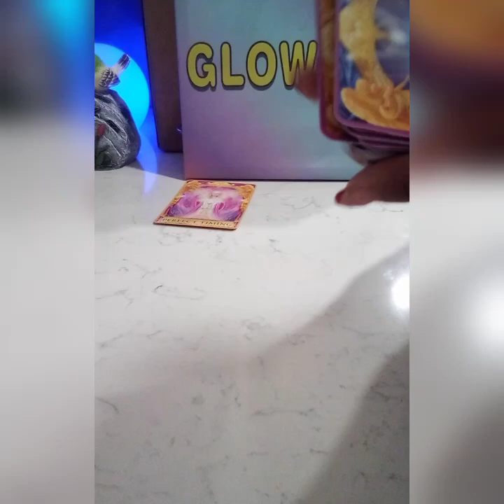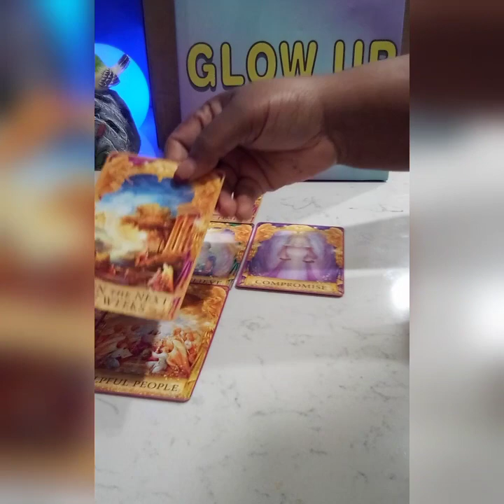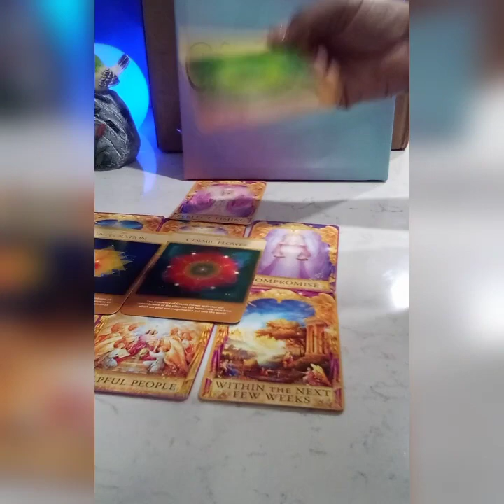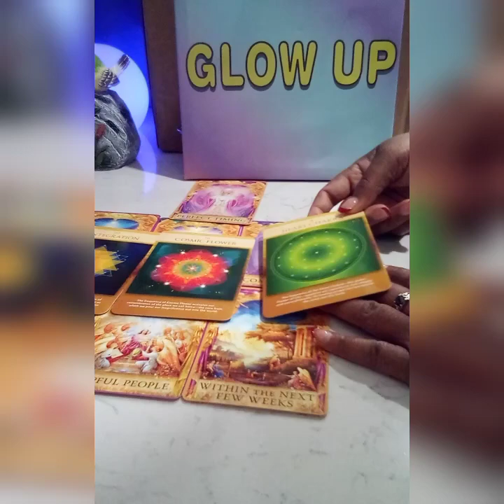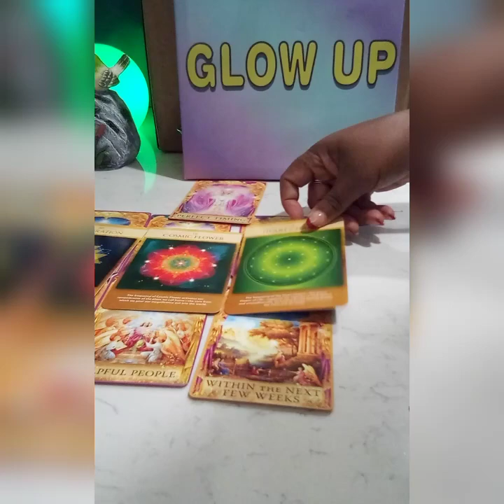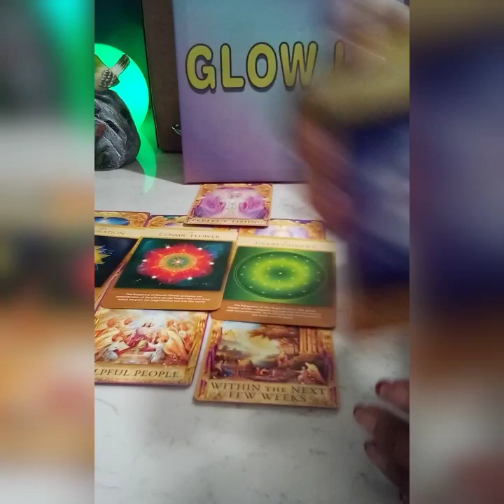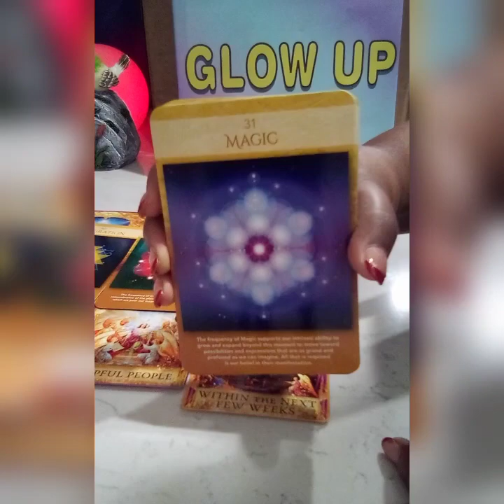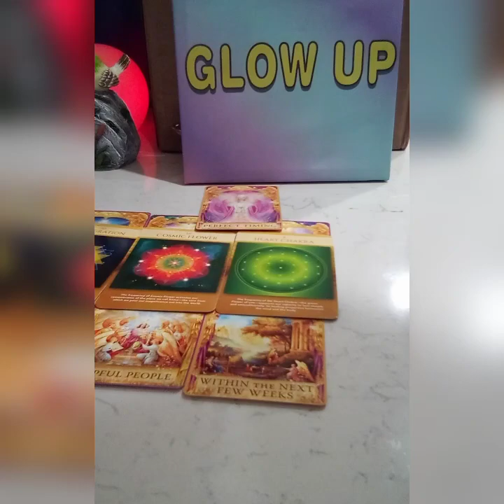SCORPIO ♏ ** MUST SEE ~ SPIRIT SAID ~YAS! PERFECT TIMING ⏱️💯‼️A MUST SEE 👀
🙏🙌YAS! PERFECT TIMING ⏱️💯‼️👀